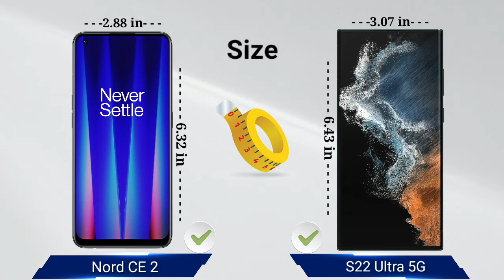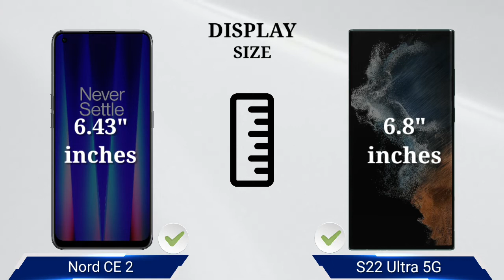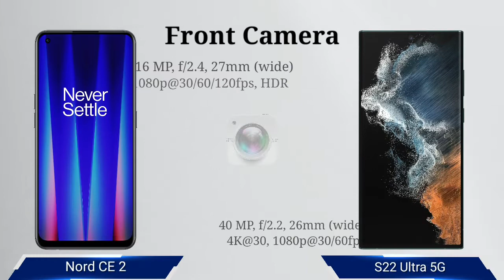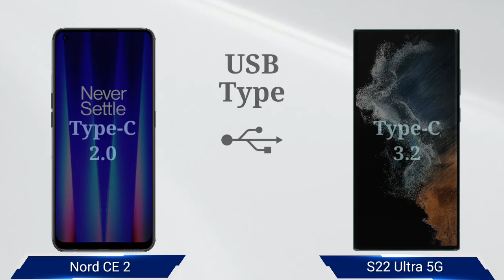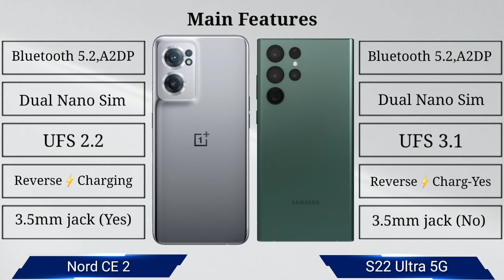Samsung Galaxy S22 Ultra vs OnePlus Nord CE 2